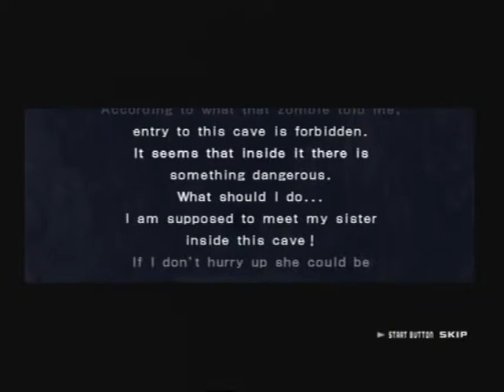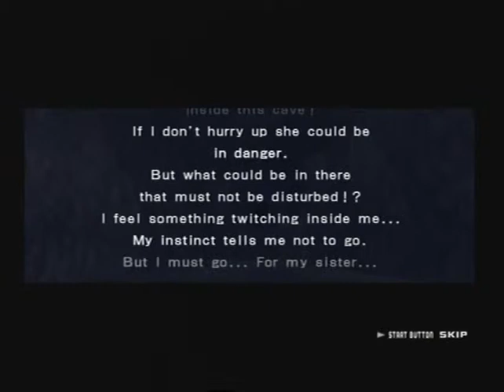Zombie Zone : Other SIde Level 5 The Underground Temple shrouded in Darkness Part 1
well sorry People I had some private Problems but now I'm back :)
Sorry People but my recording of Level 4 is damaged so it'll take a bit, I have to record it from new...
Denis J.